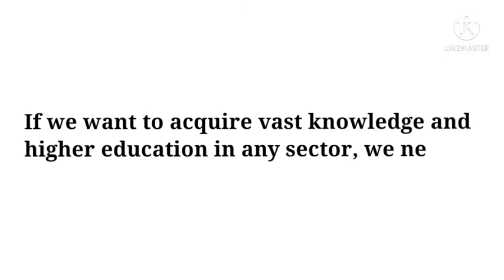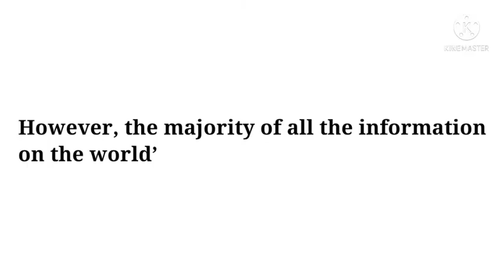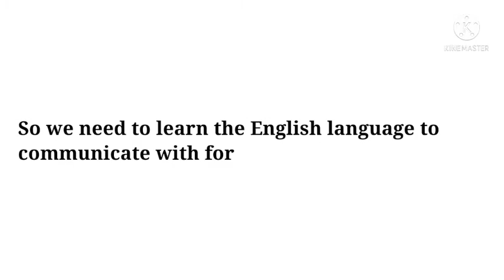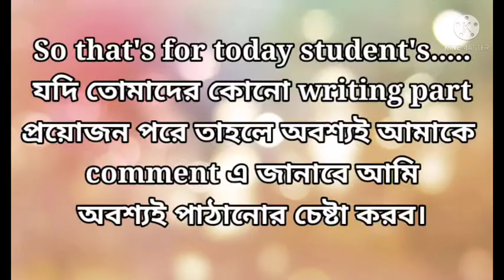Paragraph on 'The important of Learning English' (বাংলা অর্থ সহ) || Paragraph writing